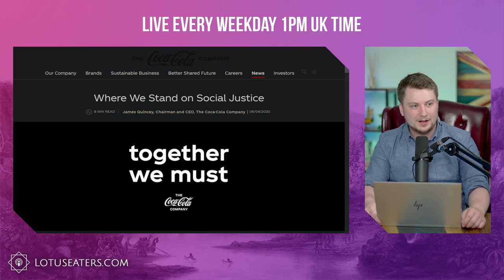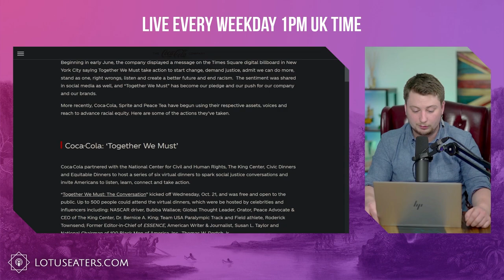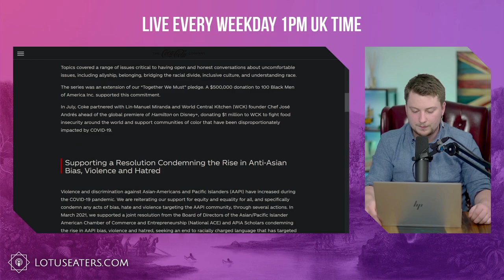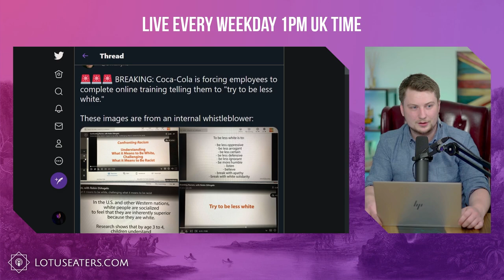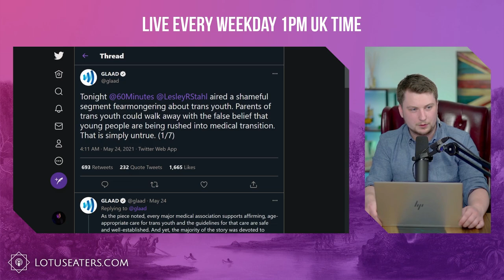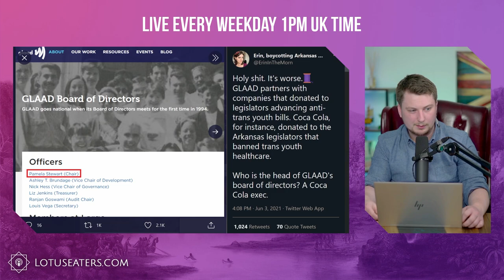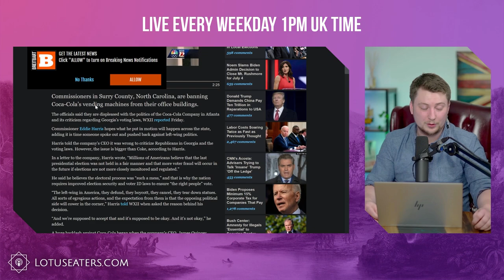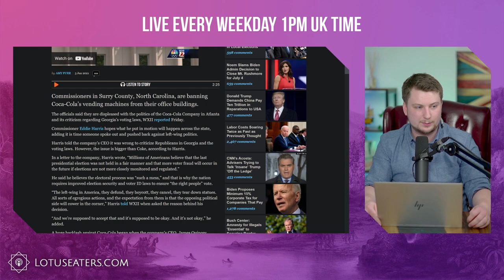Republicans Defund Coca Cola